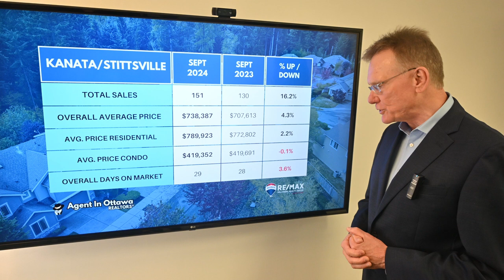Kanata Real Estate Market Update Sept. 2024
Housing Market Update for Kanata/Stittsville, October 1, 2024: There were a total of 151 home sales in Kanata/Stittsville in September 2024, vs. 130 last year. 130 sales were freehold homes vs 106 last year and 21 sales were condos vs 24 last year.

CHAPTERS
00:00 Introduction
00:18 Total home sales in Kanata
00:31 Overall average home price
00:42 Average Residential Freehold Price
00:58 Average condo price
01:12 How long for homes to sell in Kanata

The average price for a freehold house in Kanata/Stittsville in September was $789,923, up by 2.2%.  This includes detached houses, townhomes and semi-detached homes

The average price for a Condo in Kanata/Stittsville in Stittsville was $419,352, down by 0.1%. Here we include all types, such as apartments, row units and stacked condos.

View all houses for sale in Kanata...